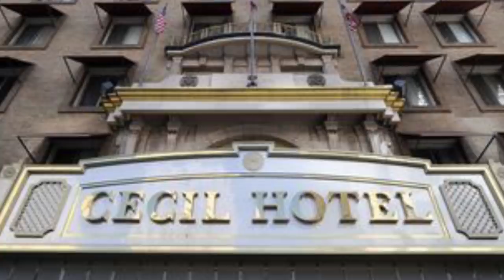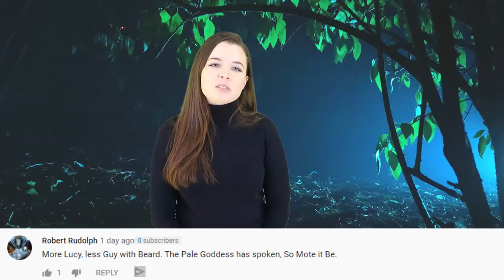Top 5 Scariest Unsolved Hauntings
We over here at Top 5 Scary Videos love a spooky story. A tale of the supernatural that folks tell around campfires to keep you up at night. However, not all of them are tales, some of them are born in reality, and some you may even be able to experience yourself, if you dare. So today on Top 5 Scary Videos, I’m going to be counting down our list of the Top 5 Scariest Unsolved Hauntings.